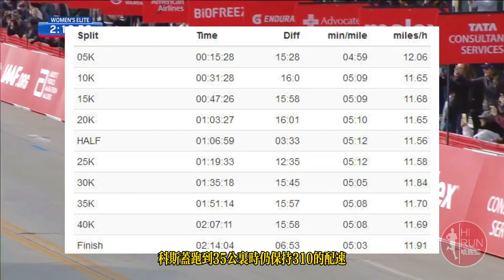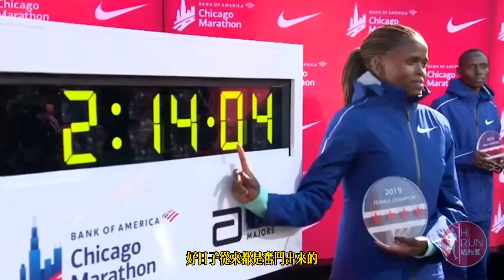重溫科斯蓋破女子馬拉松世界紀錄瞬間。換算成男子已經破二了！Brigid Kosgei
當今世界誰是女子馬拉松第一人？在2022年3月舉辦的東京馬拉松，賽前定的基調是破世界紀錄和國家紀錄。所以焦點都放在現世界紀錄保持者，肯尼亞的布里吉德•科斯蓋身上。東京並不是破紀錄最佳地點，她能如願以償嗎？

"Today's World" is the first woman to pull loose? In Beijing Lazong, which was launched in March 2022, the pre-established basis is to break the world record and the national record. So the focus is on the present-world record holder, Bridget Costco of Kenny Bay. Beijing is not the best place to break records, can she?